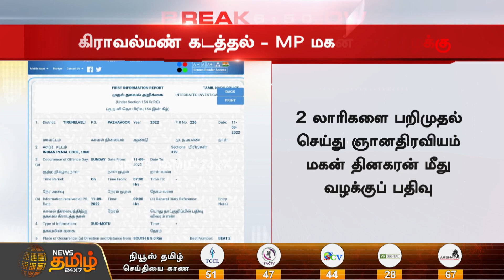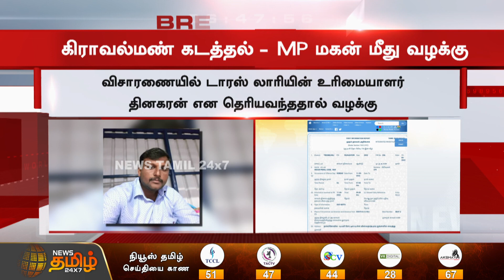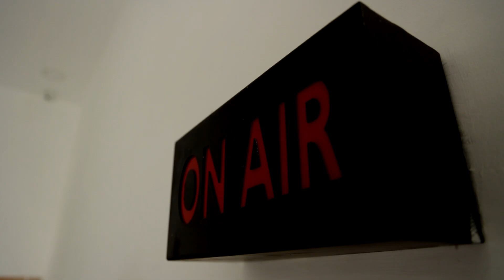BREAKING || கிராவல் மண் கடத்தல் மகன் கடத்தல் MP ஞானதிரவியம் மகன் மீது வழக்கு...